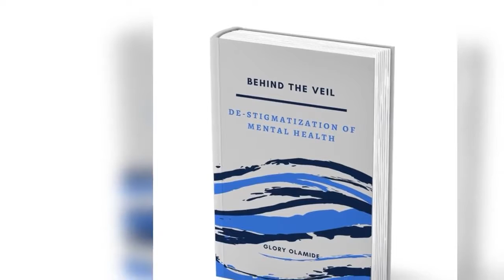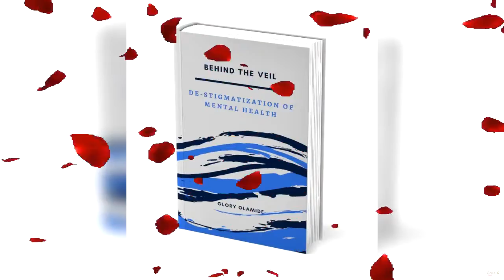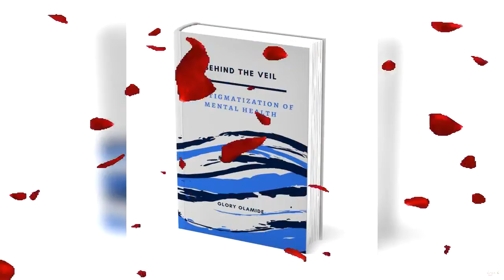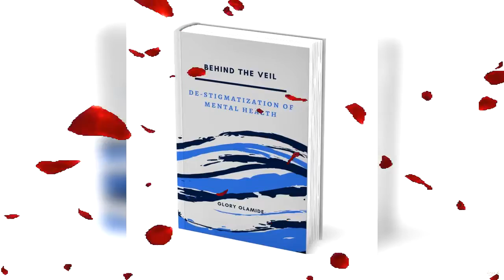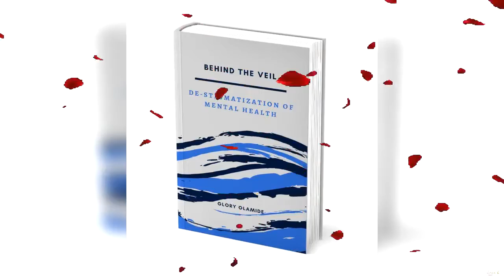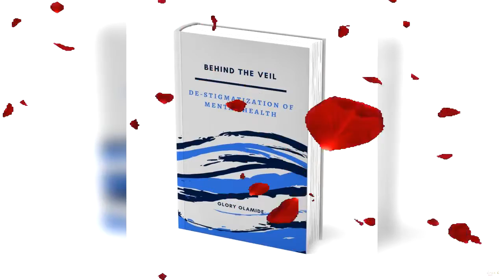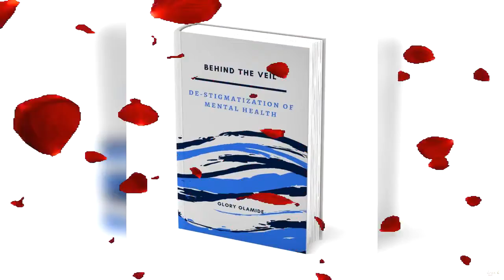Reading of Extracts from my book on Mental Health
BEHIND THE VEIL: DE-STIGMATIZATION OF MENTAL HEALTH

I read my book daily in honor of Mental Health Awareness Week; Monday 18th - Sunday, 24th May 2020.

Thanks